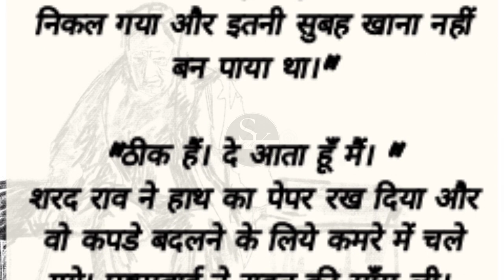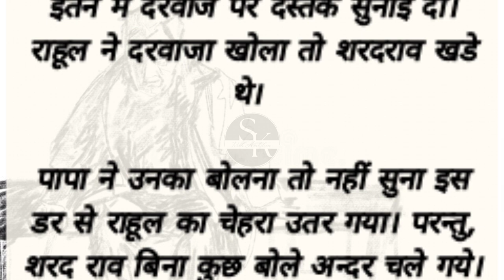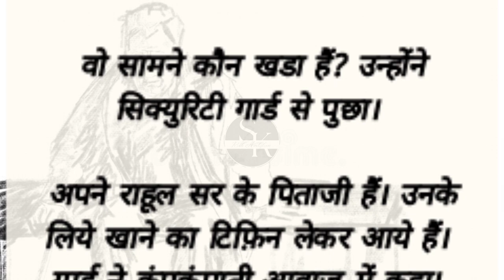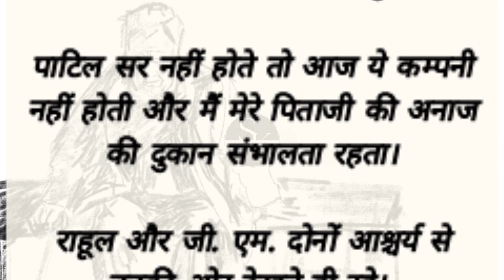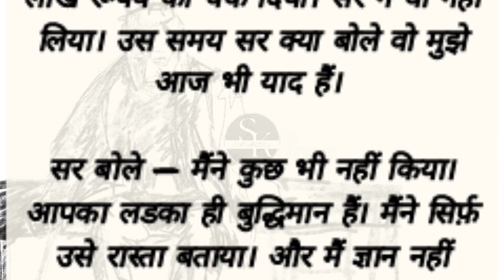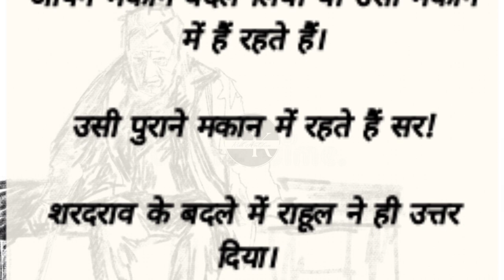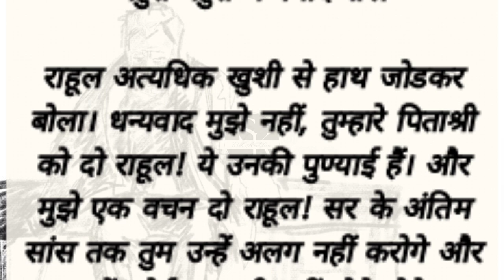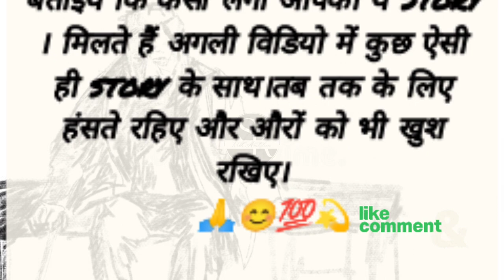एक रुला देने वाली कहानी | Very Sad Emotional Story | Kahani |moral stories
Kahani
मजेदार स्टोरी इन हिंदी
प्रेरणादायक हिंदी कहानियां
रियल लाइफ स्टोरी इन हिंदी
प्रेरणादायक हिंदी कहानियां PDF
Long Moral Stories in Hindi
बेस्ट मोरल स्टोरी इन हिंदी PDF
Moral Story in Hindi for Class 10
Sad Story in Hindi Status
Sad Love Story in Hindi
Incomplete Love Story In Hindi
आखरी मुलाक़ात sad love story in Hindi
रियल हार्ट टचिंग लव स्टोरी वीडियो
हार्ट टचिंग लव स्टोरी इन हिंदी फॉर फेसबुक
मजेदार कहानियां
कहानी इन हिंदी लव स्टोरी
छोटी कहानी इन हिंदी
हिंदी कहानियां अच्छी अच्छी
नयी कहानी
हिंदी कहानियां प्रेरणादायक
हिंदी कहानियां बच्चों के लिए
हिंदी कहानी संग्रह
10 मजेदार कहानी
मजेदार स्टोरी इन हिंदी Short
छोटे बच्चों की मजेदार कहानियां
लव स्टोरी कहानी हिंदी में लिखा हुआ
रोचक कहानी इन हिंदी
भूतों की मजेदार कहानियां
हिंदी कहानियां लिखी हुई
मजेदार कहानियाँ pdf
मजेदार रोचक कहानियाँ
मजेदार कहानियां चुटकुले
लोमड़ी की मजेदार कहानी
शिक्षाप्रद मजेदार कहानियां
पंचतंत्र की रोचक कहानियां
शेर और लोमड़ी की मजेदार कहानियां
Motivational Story for Students in Hindi
मोटिवेशनल कहानी छोटी सी
जबरदस्त मोटिवेशनल कहानी
मोटिवेशनल स्टोरी फॉर स्टूडेंट्स
लक्ष्य स्टोरी इन हिंदी
Motivational story
प्रेरणादायक मोटिवेशनल कहानी
Short motivational story
जबरदस्त मोटिवेशनल कहानी
मोटिवेशनल स्टोरी इन हिंदी पीडीएफ
Short motivational story
मोटिवेशनल स्टोरी फॉर स्टूडेंट्स तो वर्क हार्ड
सोच बदलने वाली कहानी
जीवन आधारित मोटिवेशनल कहानी
इंटरेस्टिंग स्टोरी इन हिंदी
Emotional Story in Hindi